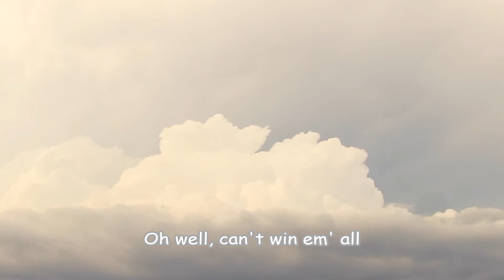storm fail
Went out today. and as you can see I was way off the mark. Oh well there will be other days. At least Parker enjoyed the nice drive with me.

twice also gives oyu free money to shop with follow this